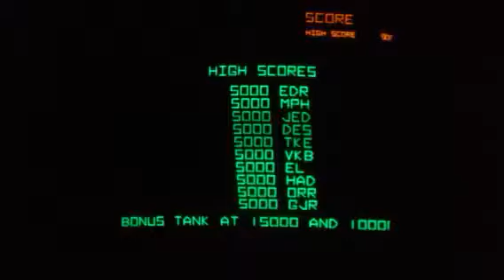Battlezone Monitor Issue